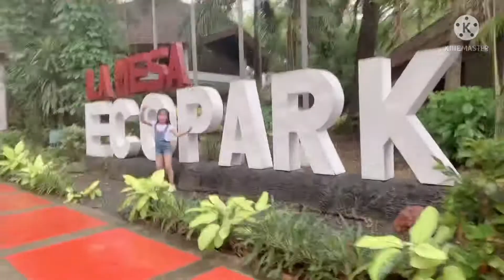Exploring Lamesa Eco Park | Malloree’s Diaries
Lamesa Eco Park 2021 (late upload)

Enjoying the nature with my Mimi, Mita and Tita Joyce.